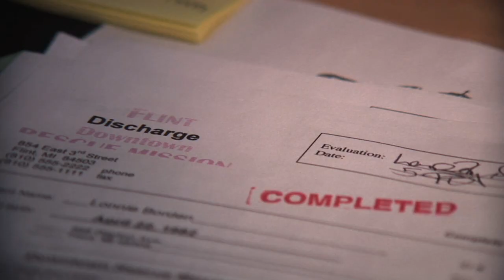The Bully Trailer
Two single mothers from the same neighborhood cross each others' paths when one is checking out of a rehab where the other works.